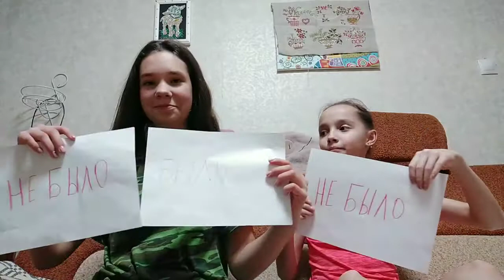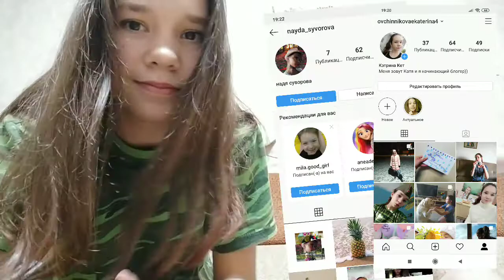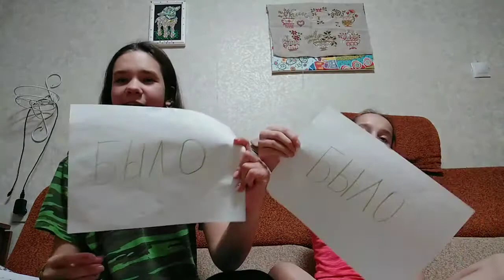БЫЛО VS НЕ БЫЛО/вместе с The Надя/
Канал The Надя